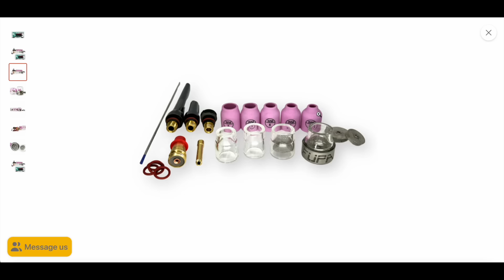Best Tip for TIG Aluminum & Clear TIG Cups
for TIG cup Kits, TIG Fingers, Gloves, Tungsten, Filler metal, and other quality welding tools.  New products being added weekly.

I was very skeptical on clear tig cups at first.
I started using them strictly to try to get better clearer arc shots for videos but I saw right away that they help me see what I am doing better.
If you eyes are perfect, you probably don't need a clear cup.
But if you are like me and your eyeballs are a little older, and you could use a little help seeing, then maybe a clear cup can help you see better.